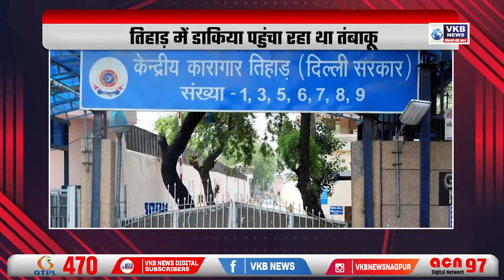मुंबई में लॉकडाउन से बीएमसी का इनकार